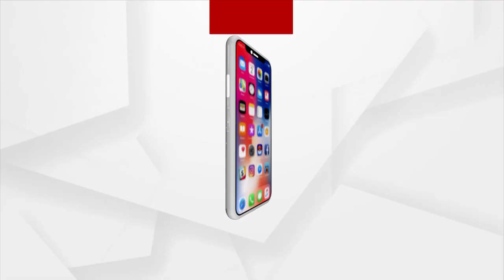Russia Ukraine war: Operations Ganga on Rescue mission for students stranded in Ukraine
ମିଶନ ଗଙ୍ଗା ସାଜିଛି ଦେବଦୂତ
ଆଜି ପୁଣି ଯୁଦ୍ଧର ଦୁନିଆରୁ ଭାରତୀୟ ଫେରିଛନ୍ତି
ସେମାନେ ଫେରିଆସିଛନ୍ତି.. ବିପଦ ମୁହଁରୁ ଯୁଦ୍ଧର ଦୁନିଆରୁ । ଦେଶକୁ ଆସିଛନ୍ତି, ଓଡ଼ିଶାକୁ ବି ଫେରିଛନ୍ତି  । ପଛରେ ଭୟର ୟୁକ୍ରେନ । ଆଖିରୁ ଲିଭିନି କଷ୍ଟର ଲୁହ.. କାନରେ ଏବେ ବି ବାଜୁଛି ବିସ୍ଫୋରଣ ଓ ସାଇରନର ସ୍ବର ।